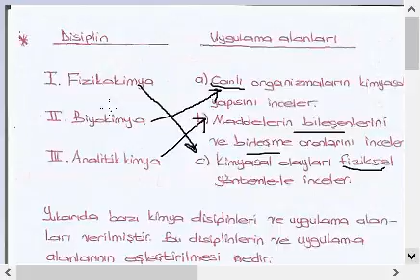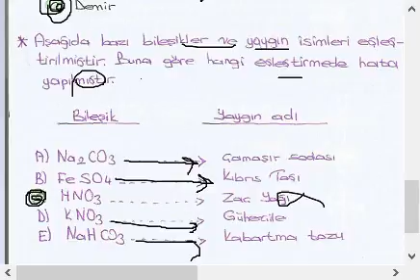54. Simya ve kimya bilimi sorular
Simya ve kimya bilimi sorular